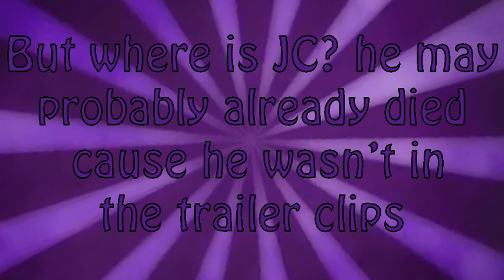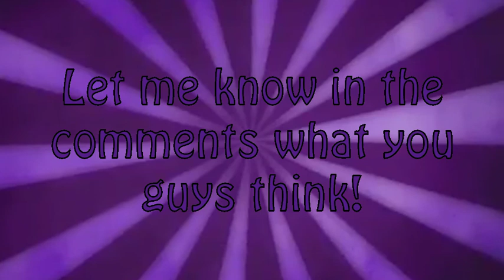ETN Season 3 Theory #1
► My Roblox!

FOLLOW on Social Media!